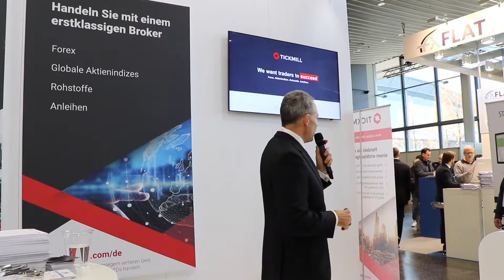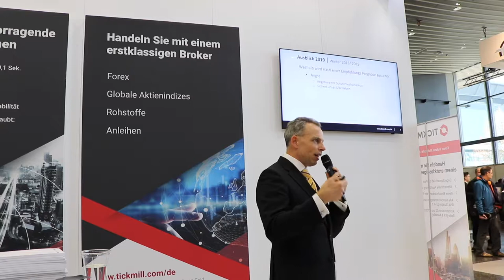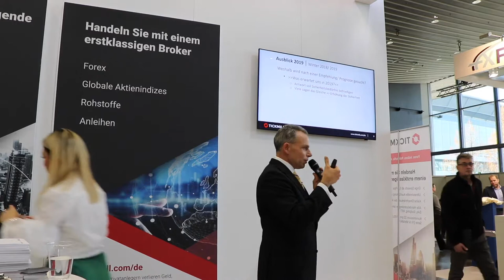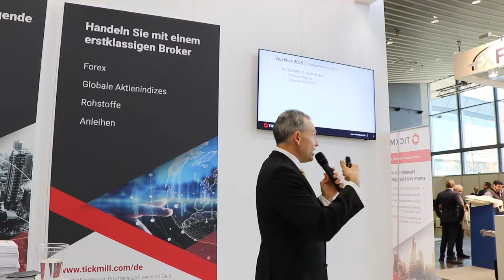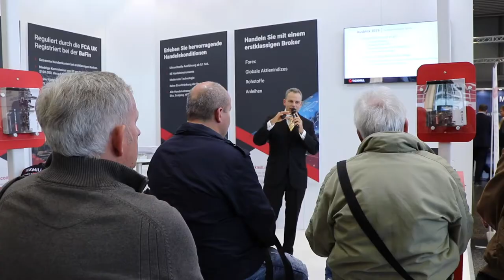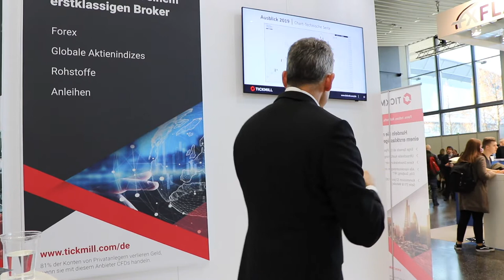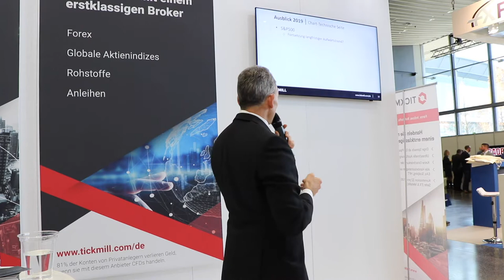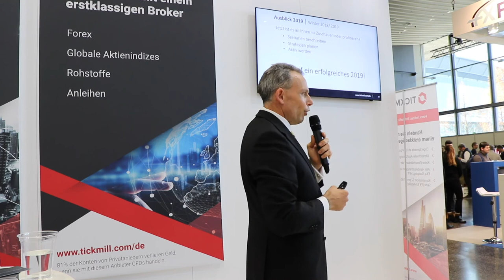Mike Seidl - Ausblick: Was erwartet uns 2019?